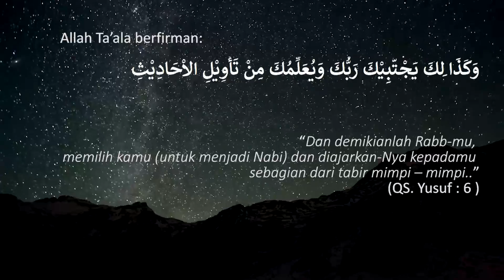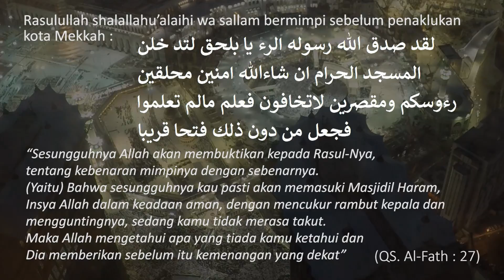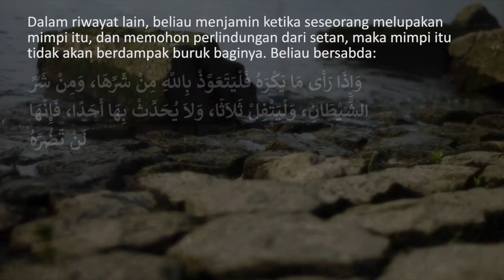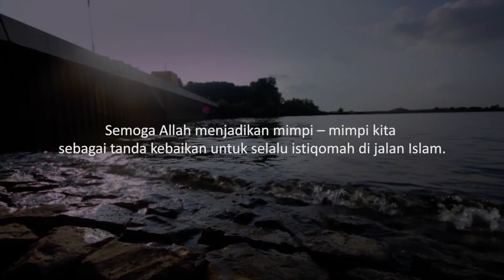DuniaJilbab - Tabir Mimpi Para Nabi dan Hukum Tafsir Mimpi Manusia Biasa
Assalamualaikum Sahabat Dije ^^

Lama tidak membuat video untuk sobat dije nih. Kali ini dije akan membahas mengenai makna mimpi menurut islam. Apa saja sih tabir mimpi para nabi dan makna mimpi bagi kita, yuk kita simak video berikut.

Wassalamualakum Warahmatullahi Wabarakatuh!